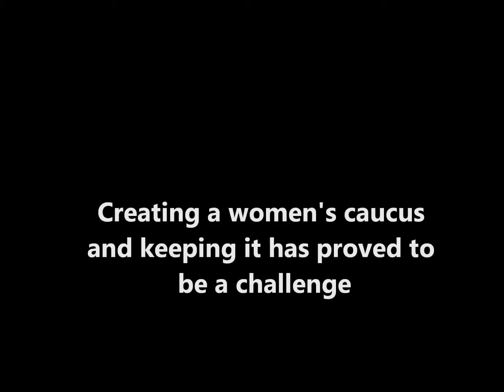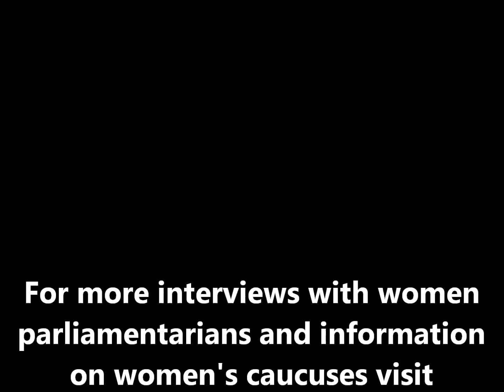Carolyn Bennett, Member of Parliament and Chair of the Liberal Women's Caucus in Canada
International Knowledge Network of Women in Politics spoke with Carolyn Bennett, Member of Parliament and Chair of the Liberal Women's Caucus in Canada on women's political participation in Canada, the challenges of creating a women's caucus and how the IPU Guide on Gender Sensitive Parliaments in helping Canada to improve gender parity in the parliament.

Held March 12, 2014 during the 58th UN Commission on the Status of Women (CSW58) in New York